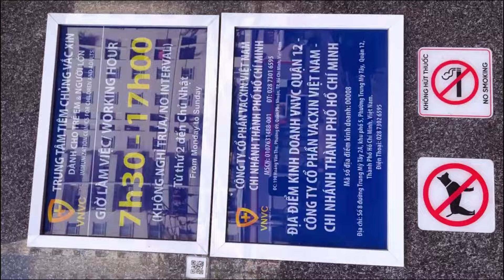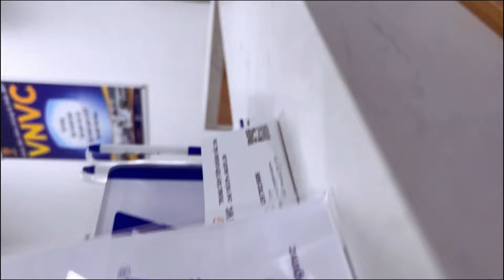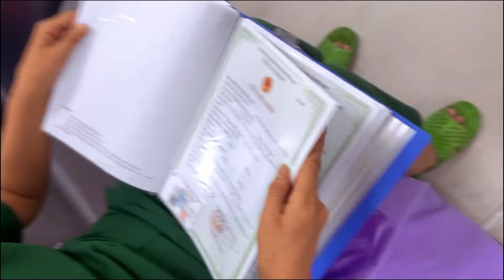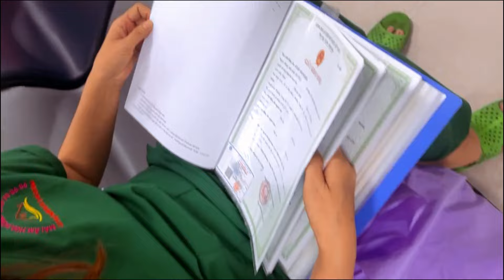Các công chúa và hoàng tử mái ấm hoa hồng đi chích ngừa